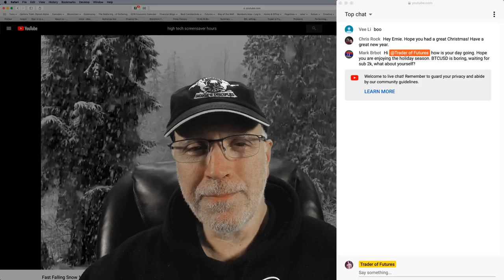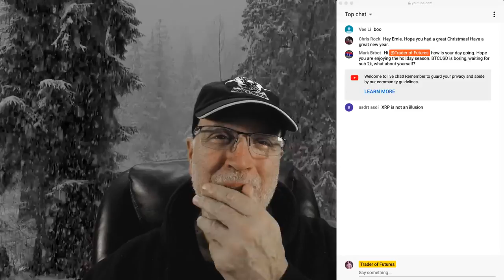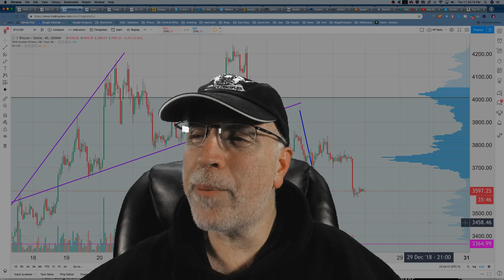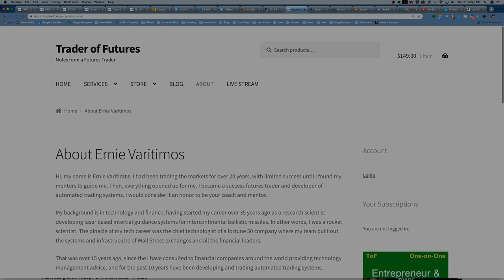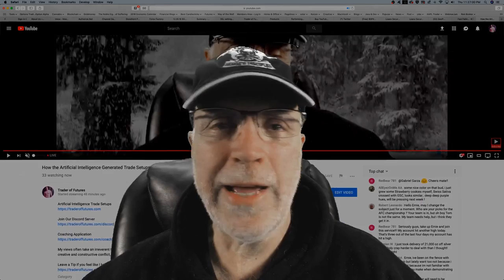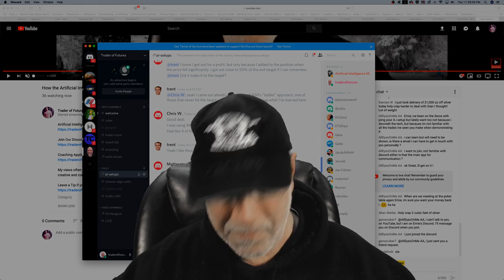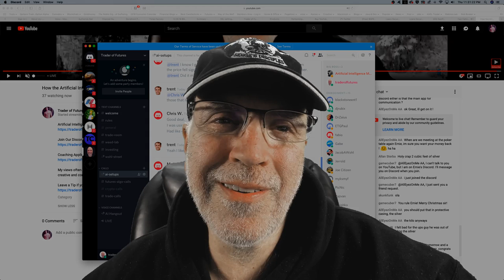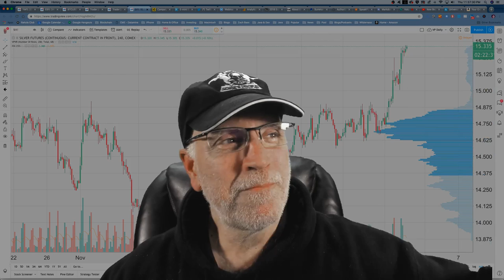How the Artificial Intelligence Generated Trade Setups Work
Artificial Intelligence Trade Setups

My views often take an irreverent tone, but are reasoned and logical...always look to engage in creative and constructive conflict, because that's what trust is built upon.